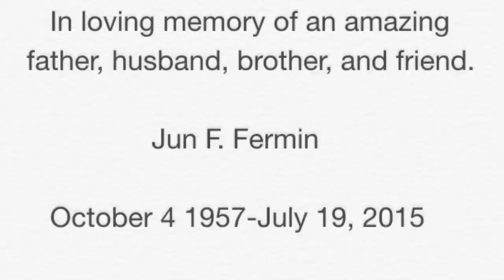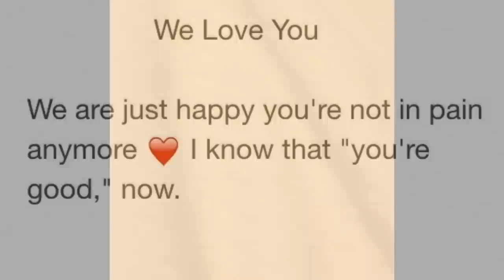In loving memory of Jun F. Fermin. A loving father, husband, brother, and friend.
May you Rest in Paradise dad. Continue to watch over us from heaven. We love you with all our hearts. (Music by J Boog and Band together project)